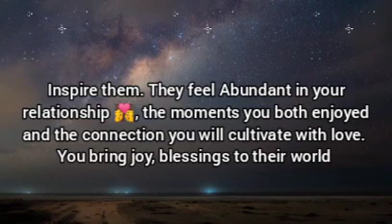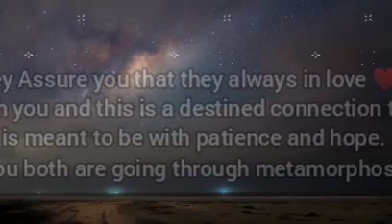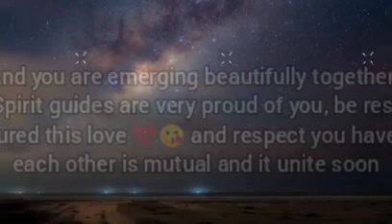🌈Your person keep on telling that you are